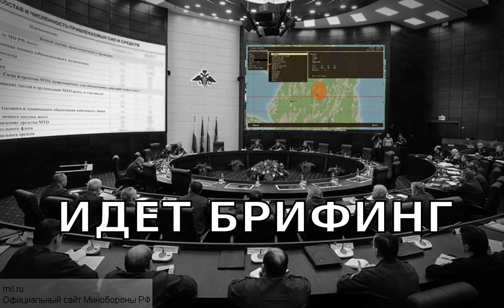OXOTA от 22.11.2015 ArmA 2 ACE TvT otstrel.ru